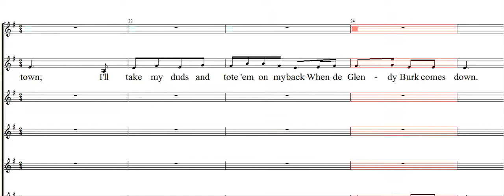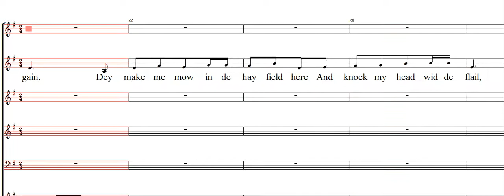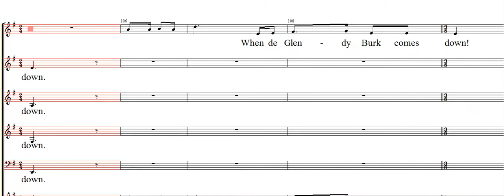De Glendy Burk Big